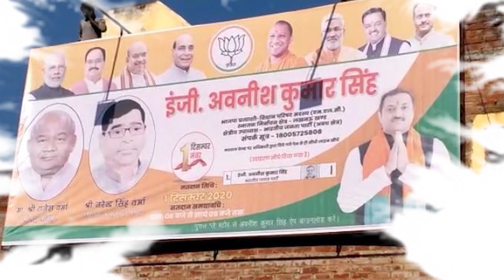भाजपा सांसद के साथ सपा विधायक की किस होडिंग्स से सियासी भूचाल की हुई साजिश @Eye India